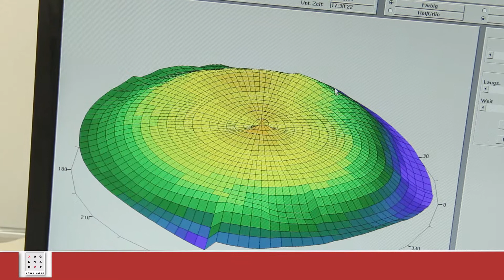Kontaktlinsenanpassung München Gleitsichtlinsen Multifokallinsen Augenarzt Dr. Zarth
Kontaktlinsenanpassung Gleitsichtlinsen Multifokallinsen München bei Dr. Zarth in den Fünf Höfen in München spezialisiert auf die Kontaktlinsenanpassung die richtige Anpassung Ihrer Linsen, Gleitsichtlinsen und Multifokallinsen ist sehr wichtig, Kontaktlinsen Gleitsichtlinsen Multifokallinsen Vorteile Handhabung und Pflege,  Ihr Augenarzt in München spezialisiert auf  Kontaktlinsen Anpassung,. Ihr Augenarzt für weiche und harte Kontaktlinsen in München Gleitsichtlinsen München Multifokallinsen. Kontaktlinsenanpassung